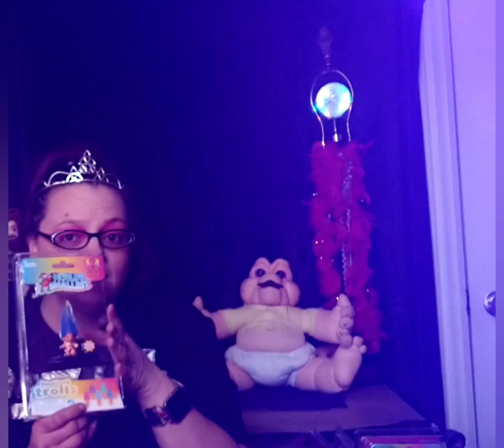unboxing TINY THINGS with Famous YouTubers RHETT & LINK!!!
so, I unbox one thing, had a fit with lighting there in act 2. then I go and spill state secrets in act 3 and have to end up cutting nearly all of the actual unboxing of said tiny toys!

maybe I'll have better luck with my temu order... Five dollar credit if it's not here by the 15th, woohoo!!

also, a million thanks for the tiny birthday haul to the boyfriend!!